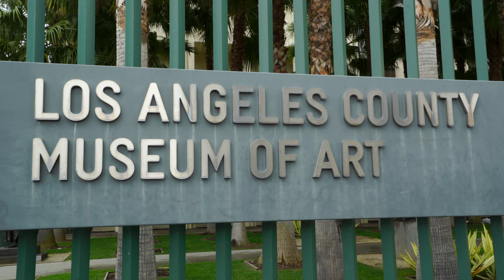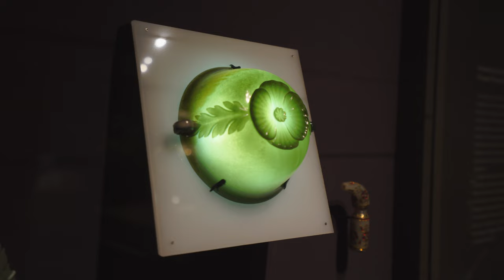LACMA & Perch Bar | los angeles vlog feat. sony a7sii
VLOG 012 || We check out some art at LACMA and then enjoy drinks on an LA roof.